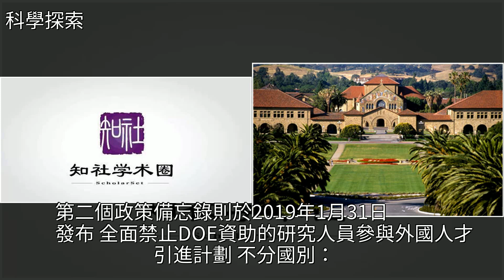科學無國界？美國能源部兩道禁令深度限制中國合作，[科學探索]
科學無國界？美國能源部兩道禁令深度限制中國合作 [科學探索]斯坦福大學,科普,科學科學無國界？美國能源部兩道禁令深度限制中國合作 [科學探索]斯坦福大學 科普 科學